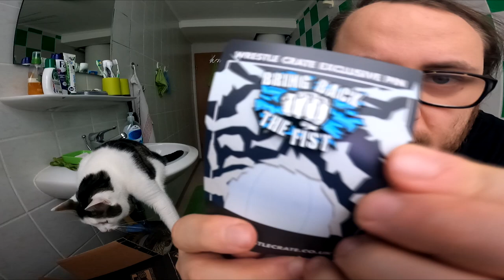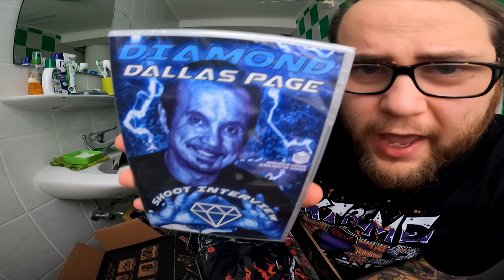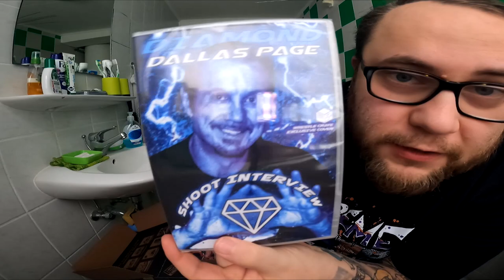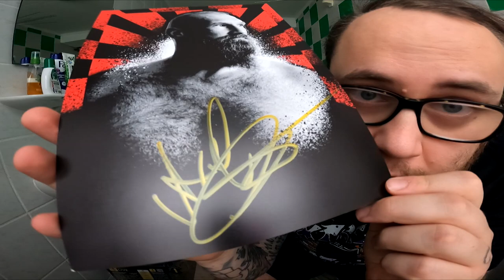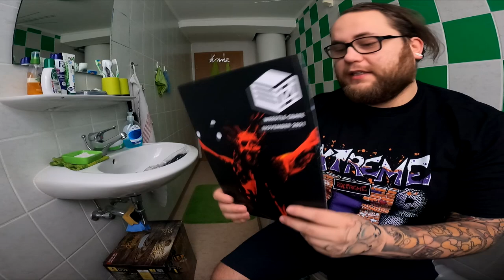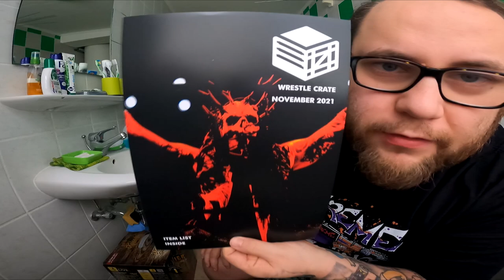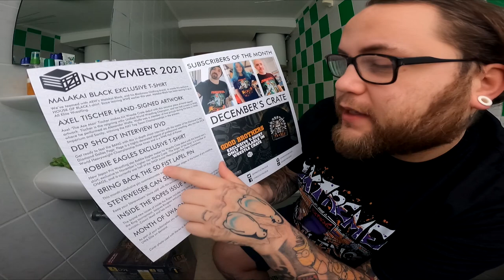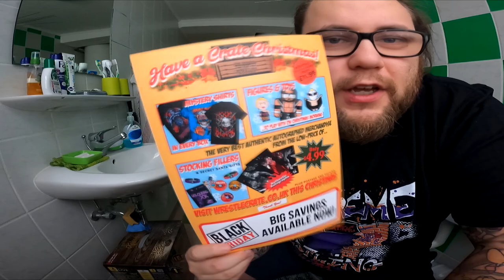UNBOXING | Malakai Black gibt Faust (WrestleCrate UK NOVEMBER 21)